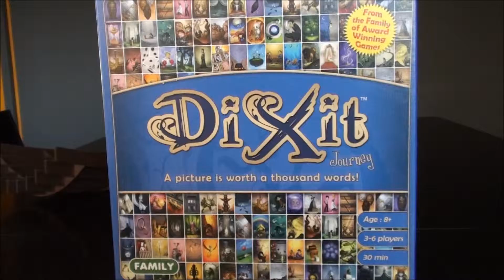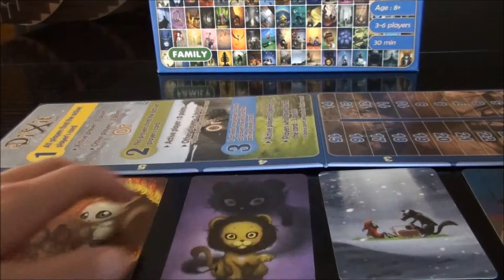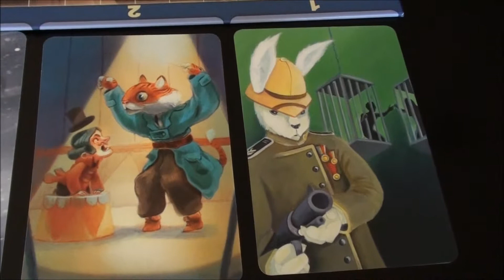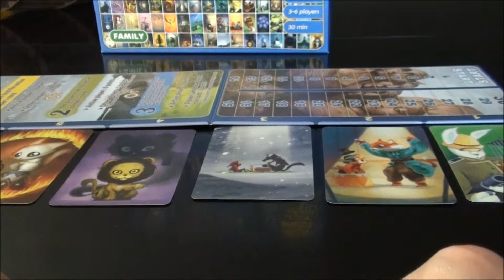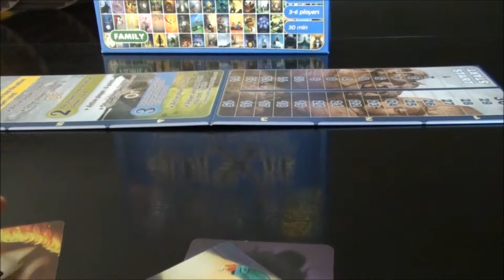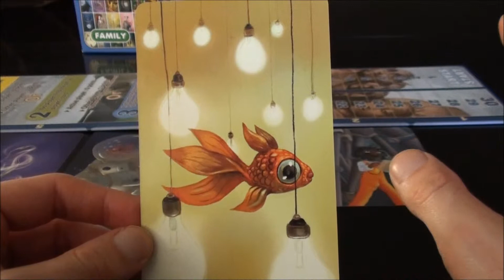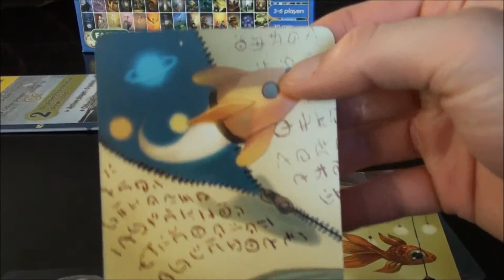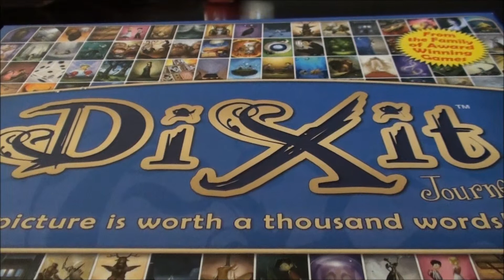Dixit - Juego de Mesa 0018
Dixit pone aprueba tu capacidad de interpretar las pistas de tus compañeros traducidas a un mundo artístico.